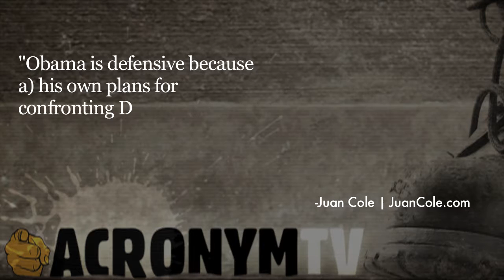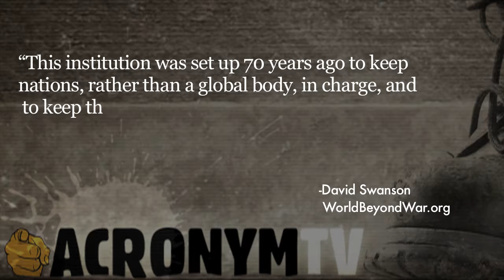Acronym TV - Obama and Putin Agree: Forge Peace in Syria by Waging War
At the United Nations on Monday, a scene not unlike heavy-weight boxing match in Vegas played out: the rich and famous gathered ringside to watch a long anticipated slugfest between two titans that will most certainly have a rematch and could very well have been fixed.
It wasn’t a boxing ring of course, but the United Nations, where 160 world leaders filled the general assembly hall ostensibly to celebrate the 70th anniversary of the organization whose charter, ratified in October of 1945, is to save succeeding generations from the scourge of war. How to mark the 70th anniversary of a global organization dedicated to peace?

By preparing for the next war, of course.